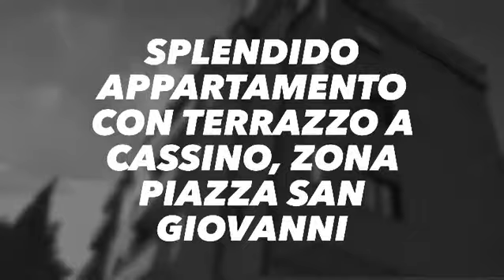Splendido appartamento cassino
Splendido appartamento di recente costruzione, ampia superficie su due livelli con terrazzo, in zona centralissima

Via degli eroi

Per info e visite:
Dimensionecasa
Largo Dante 17, Cassino